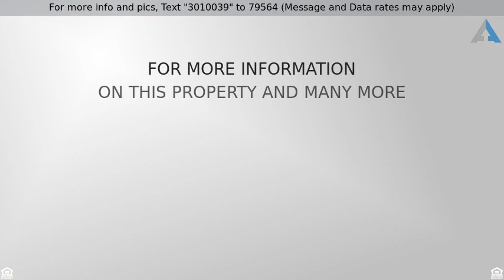Priced at $719,000 - 895 Hilltop Drive, Chula Vista, CA 91911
GREAT FAMILY HOME ON A CORNER LOT 26,600 SF, THIS  FAMILY HOME   Features 3,306 Sf of Living space with 3 Large bedrooms, 4 1/2 bathrooms, Large Living Room with Original Hardwood and Laminated Floors. Den of the Kitchen, Large Addition upstairs with separate entrance, enclosed Patio, Mature Landscaping, with lots of room for RV, Toys, Circular Driveway. NO HOA or Mello Roos. Close to transportation, Freeways, Shopping center and Schools.